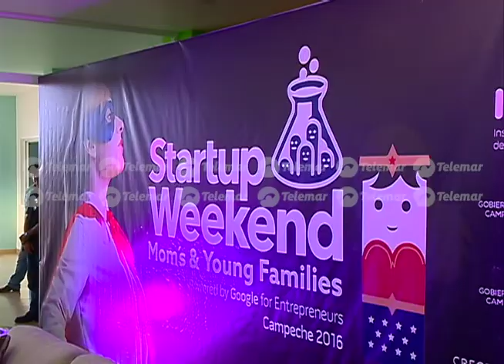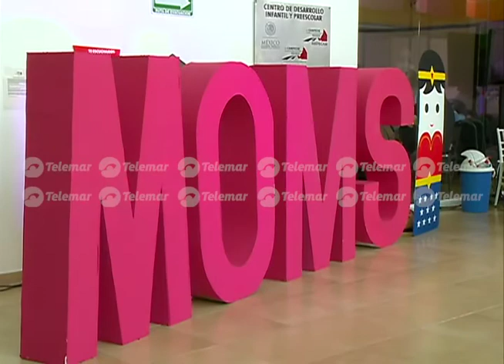Christelle Castañón de Moreno Inauguró el Startup Weekend Mom´s